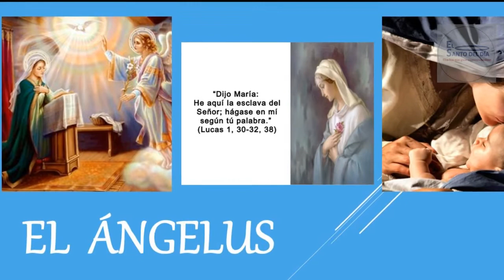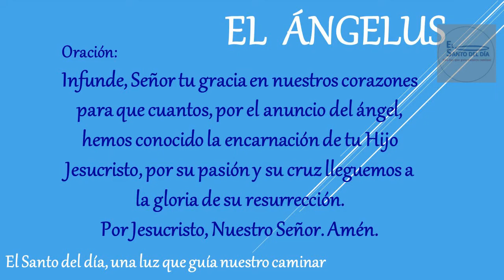EL ANGELUS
Amén.

Amén.